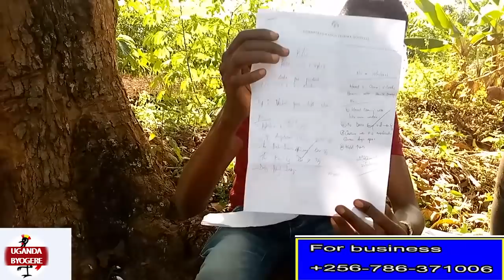EMBOOZI YA ONYWANGO- AGAMBA OKUMUSALAKO OBUSAJJA LWA KUWAGILA BOBI WINE MU KOMERA BAMBI EMBEERA MBI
UGANDA BYOGERE//KAKALAAMU